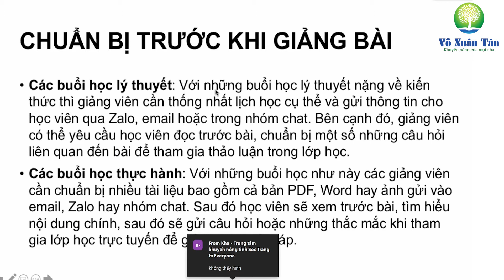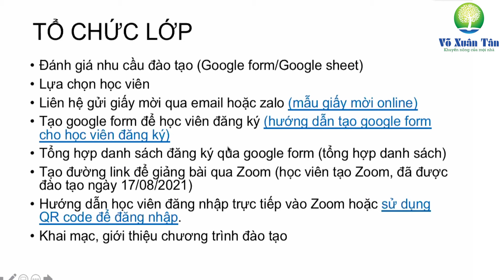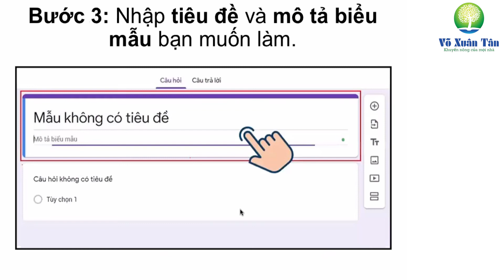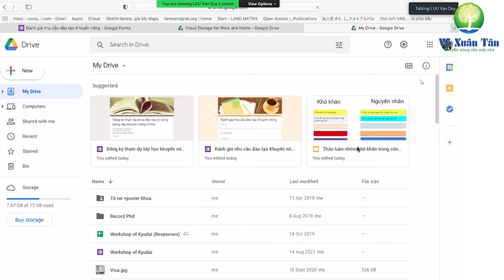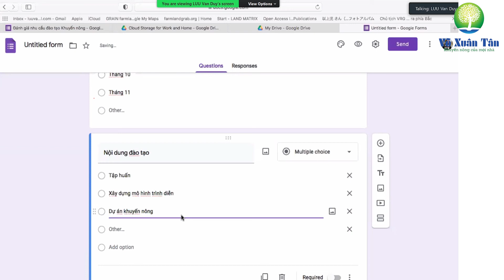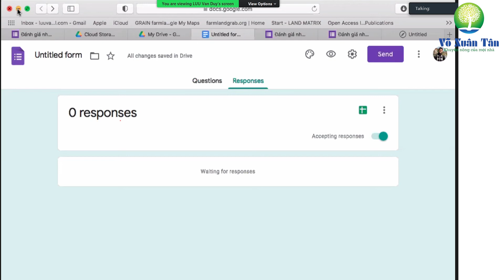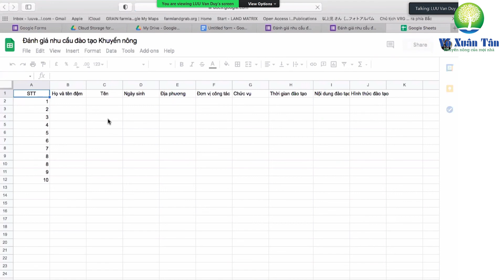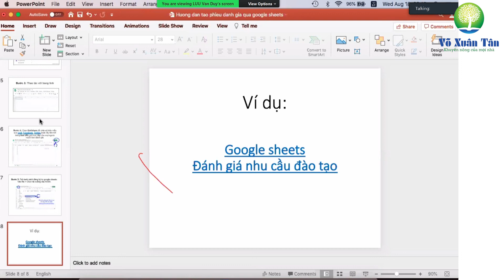Hướng dẫn sử dụng Google Form và Google Sheet trong giảng dạy online